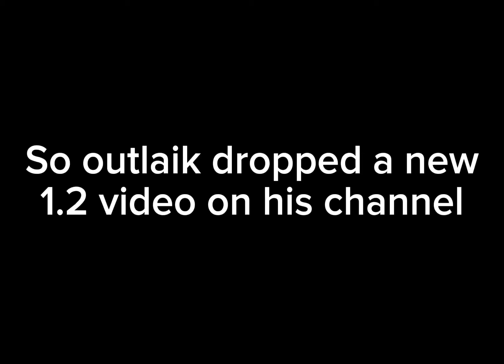Sonic.EXE The Disaster: 1.2 Details in Sonic Airstrike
Another gameplay video of 1.2 by OutLaik